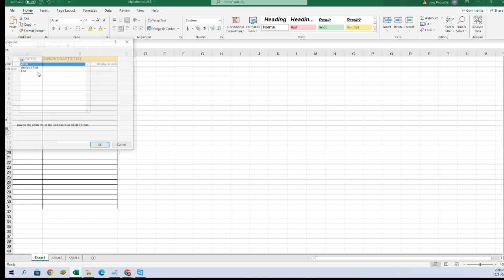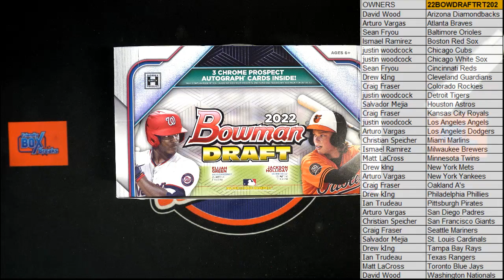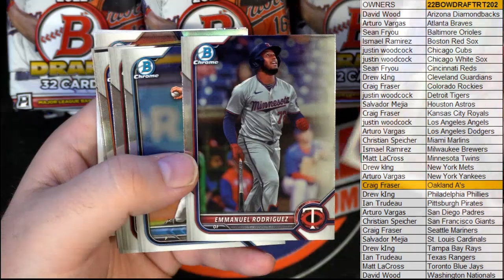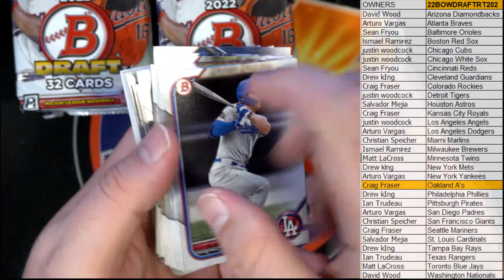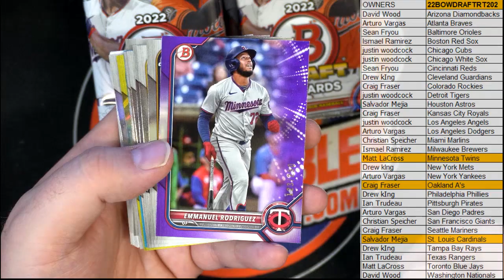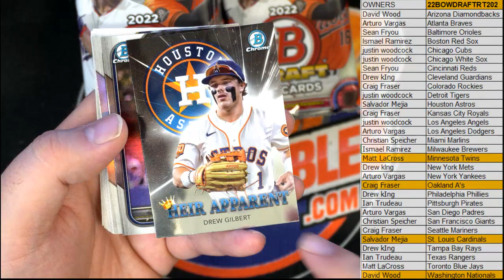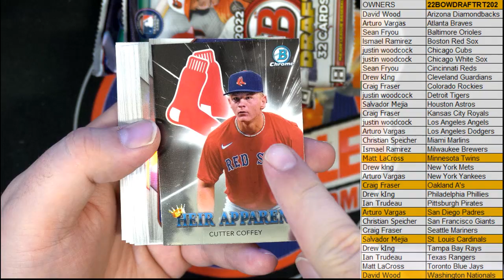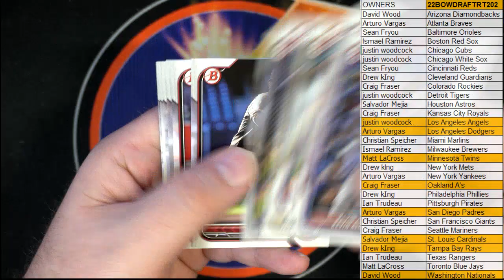2022 Bowman Draft Baseball Jumbo ID 22BOWDRAFTRT202